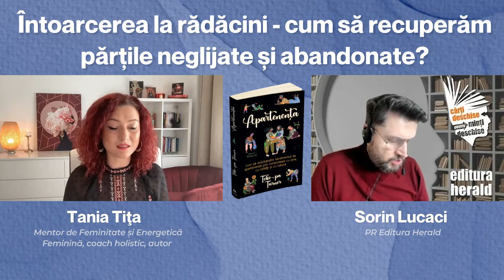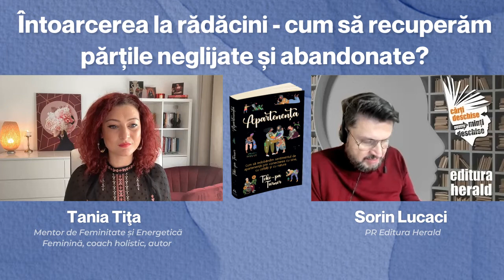Întoarcerea la rădăcini - Tania Tiţa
Sentimentul de deconectare și amorțire care afectează viața atât de multor oameni vine din faptul că ne-am obișnuit să fim absenți când trecem prin experiențe dificile. Însă, deși ne-am putea gândi la apartenență ca la o stare statică pe care o obținem, de fapt, ea este dinamică.

Cum anume ne putem pune în contact cu rănile din trecut ? Cum putem integra perioade de exil sau separare pentru a ne maturiza și a ne dezvolta? Am discutat alături de Tania Tita, mentor de feminitate și energetică feminină, coach holistic, autor și Sorin Lucaci (PR Herald).

📖 „Apartenența - Cum să redobândim sentimentul de apartenență prin conectarea cu sine, cu ceilalți și cu natura", Toko-pa Turner